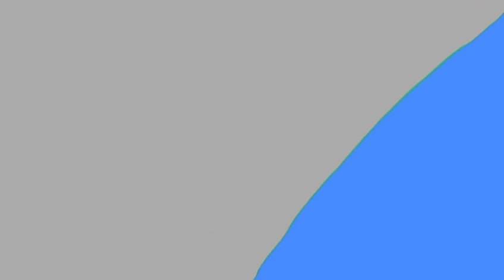Growtopia Road To Davinci #22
So hard to get davinci